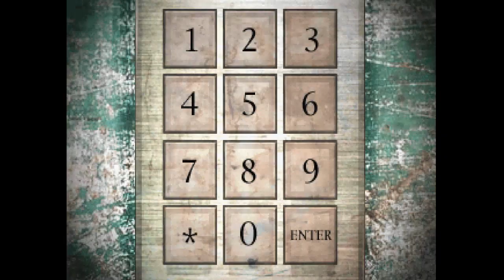Silent Hill (PS1) #15 - The Otherworld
Difficulty: Easy

PC specs:
CPU - AMD Phenom X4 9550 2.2 GHz + Stock Cooler
RAM - 2x4 GB DDR2 PC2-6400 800 MHz
MOBO - GIGABYTE GA-MA770-DS3 (rev. 1.0)